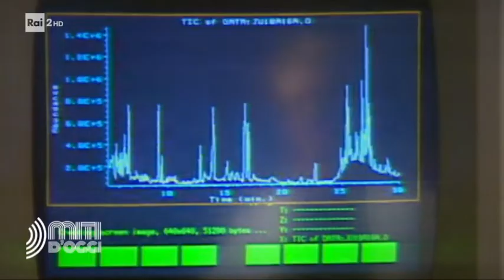Carl Lewis, il "figlio del vento" - Miti d'oggi 06/08/2019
Ripercorriamo la carriera dello statunitense Carl Lewis, soprannominato "il figlio del vento", e considerato uno dei più grandi atleti di tutti i tempi, avendo vinto 10 medaglie olimpiche, delle quali 9 d'oro e 1 d'argento in quattro partecipazioni dal 1984 al 1996. Inoltre ha vinto 8 medaglie d'oro, una d'argento e una di bronzo ai campionati del mondo di atletica leggera, in quattro partecipazioni dal 1983 al 1993.